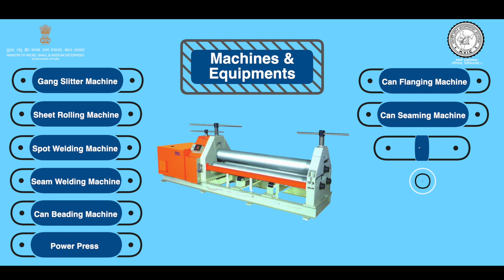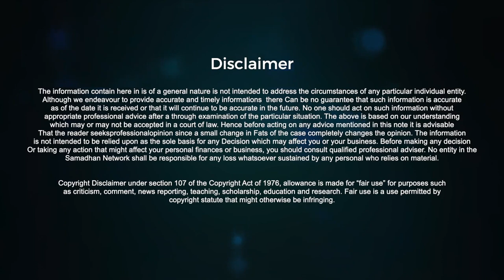How to start Tin Can Manufacturing Business || Business Idea || Udyami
Are you considering venturing into the lucrative world of tin can manufacturing? Look no further! This in-depth video guide is here to help you kickstart your own tin can manufacturing business from scratch.

In this informative video, we cover all the essential aspects you need to know to establish a successful tin can manufacturing enterprise. From acquiring the necessary equipment and raw materials to understanding the manufacturing process, we've got you covered.

Our expert presenter dives into the various types of tin cans, their sizes, and applications. You'll gain valuable insights into the market demand for tin cans, both domestically and internationally. We'll also discuss the sustainability aspect of tin can production and how to adopt eco-friendly practices in your business.

Learn about the crucial steps involved in designing and prototyping tin cans, ensuring their functionality and durability. Discover the techniques used in the cutting, shaping, and assembly processes, along with quality control measures to ensure consistent production.

Furthermore, we provide insights into the pricing strategies, distribution channels, and marketing techniques that will help you effectively position and promote your tin cans in the competitive marketplace. We'll explore different avenues, such as supplying to retailers, wholesalers, and even direct-to-consumer options.

As we delve into the financial aspects, we'll guide you through estimating start-up costs, creating a business plan, and securing funding for your tin can manufacturing venture. Our tips on managing production, optimizing efficiency, and maintaining quality standards will aid you in establishing a sustainable and profitable business.

Whether you're an aspiring entrepreneur or a seasoned professional looking to expand your operations, this video is a must-watch. Don't miss out on this comprehensive guide to starting and running a successful tin can manufacturing business.